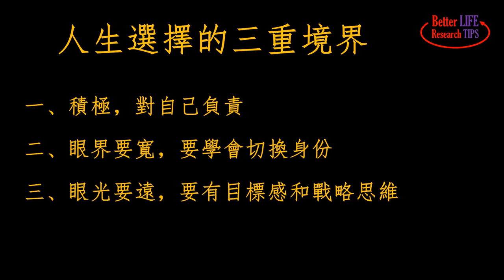21. 如何分清人生中的对错, 权衡对错的三个层次和三重境界。为何要顺其自然，但不要听其自然；要替别人着想，但为自己而活；战术思维和战略思维的不同 | 北美老劉Dr. Liu ResearchTIPS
前面的有一期视频我们分析了一些分辨善恶的基本原则，但在实际生活中我们要想分清具体的对错，做好人生中的选择，往往没有那么简单。很多人慨叹，听了很多道理但还是过不好这一生。这是为什么呢？主要是因为人生选择中的对错，往往需要我们在多个层次上做出判断，也需要我们以不同的境界来权衡利弊。这个视频，我们就来谈一谈权衡是非对错的三个层次和三重境界。
1. 论文的三段式结构
2. 引言的逻辑解析
3. 研究选题的三种途径
4. 确立研究目标的两个原则
5. 文献综述的两个基本点
6. 阅读文献的两个阶段
7. 阅读文献的三要三不要
8. 用故事逻辑写文献综述
9. 文献分析的三种逻辑推理方法
10. 如何从文献推出自己的论点
11. 用结构化思维构思文章
12. 如何分解和精选研究目标
13. 通过文献检索细化研究目标
14. 定义和描述研究目标
15. 如何写研究目标之实例讲解
16. 文献综述的实例讲解
17. 用批判性思维检阅文献
18. 结果，讨论和结论的写作要点
19. 讨论和结论的逻辑架构
20. 讨论和结论的四个方向及句型示例
21. 如何写好论文的摘要
22. 如何高效地用图表来展示数据
23. 如何做好文献阅读笔记
24. 如何高效阅读文献
25. 如何高效搜索文献
26. 构思论文的底层思路
27. 使文章通顺连贯的三种手段
28. 让文章简洁明快的五条准则
29. 如何引用以避免两类抄袭，正当引用的三个要素
30. 关于研究目标的6个英文单词的解析
31. 数据分析的两种类型和三个阶段
32. 单变量数据检验分析的通用方法
33. 双变量数据分析，从相关关系到因果关系
34. 文献综述的框架结构